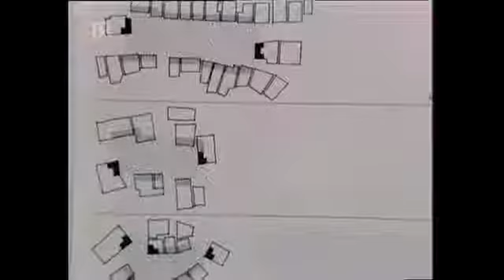Die Landschaft des blauen Reiter